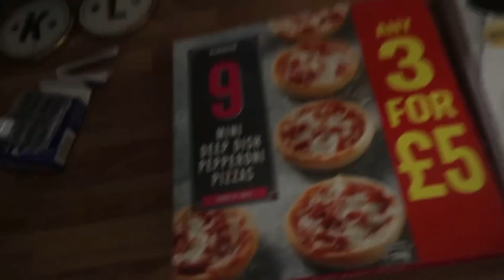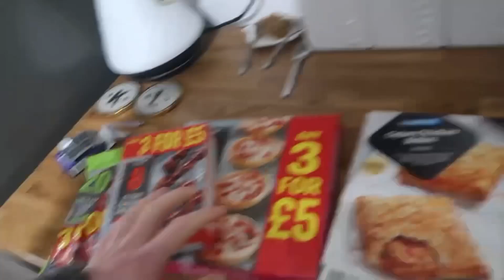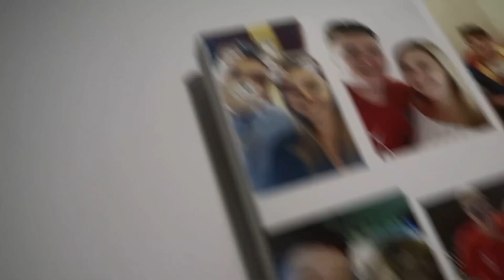We’ve got a CRACK in our WALL! | VLOGMAS 22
Hey everyone, welcome back to the channel & to the next part of VLOGMAS! In today’s vlog, I talk about how we have came back from Berlin & discovered a crack one of our walls, that wasn’t there before we left! I also waffle on about a few other things, in a vlog where I feel a little under the weather!

Cheers x